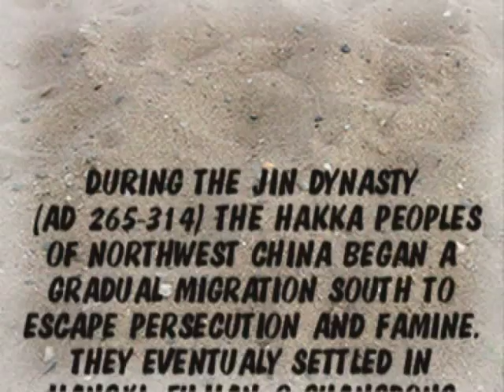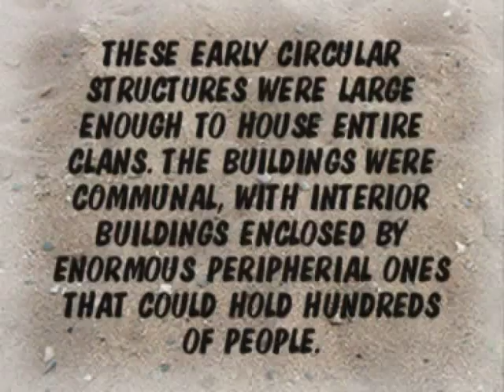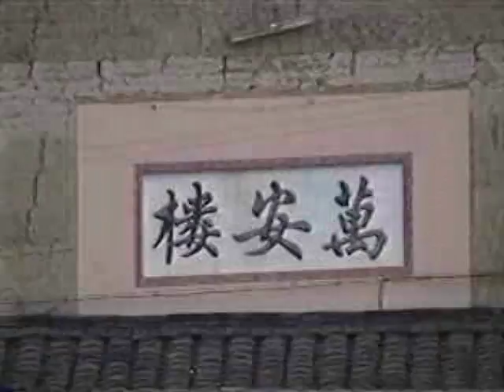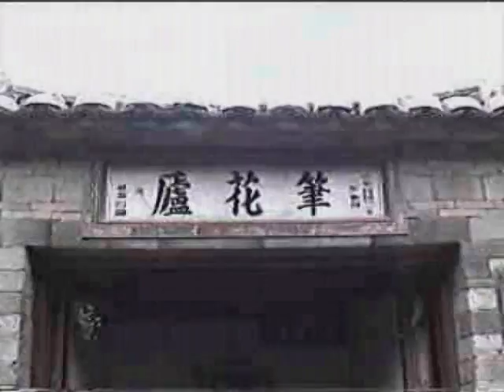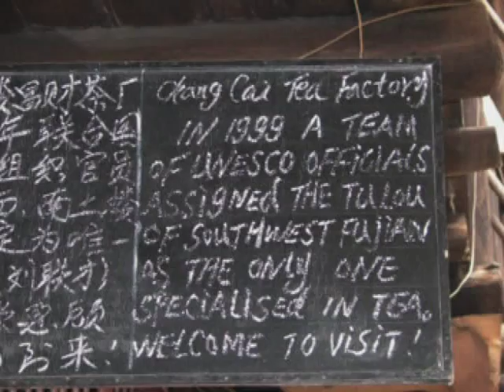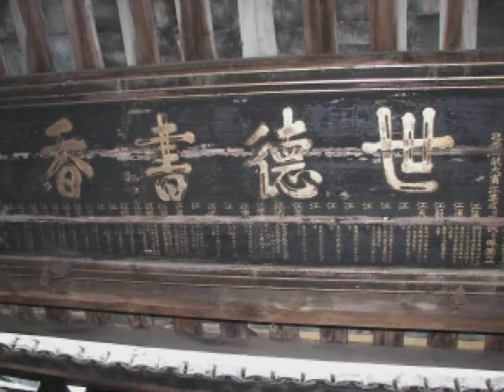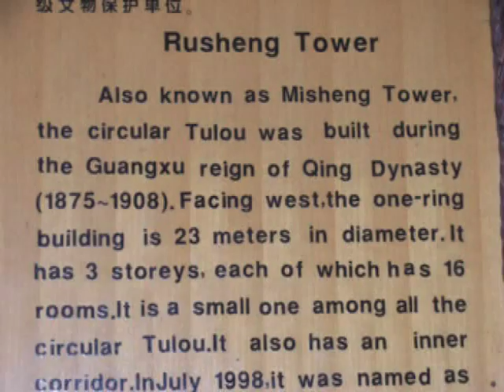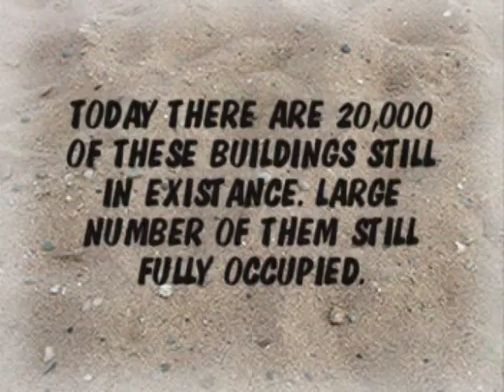Earth Buildings Fujan China 2007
Little known mud houses,  Tulou biulings , Fujan, China